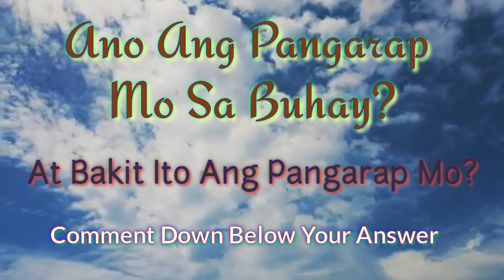Tanong Ko! Sagutin Mo!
Hi, I use my Coins.ph wallet to enjoy fast, secure payments with your:
* Pay Bills
* Cash In
* Cash Out
* Game Credits
* Load

This Channel is all about:
* Family Bonding
* Escapade
* Travel Places
* Adventure
* Cooking
* Music
* Natural Remedies (Health and Beauty)